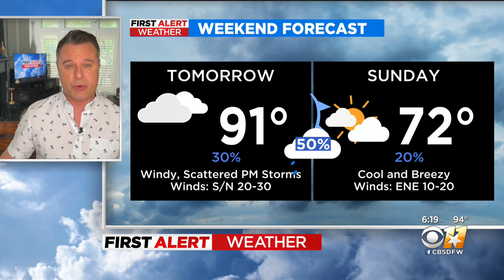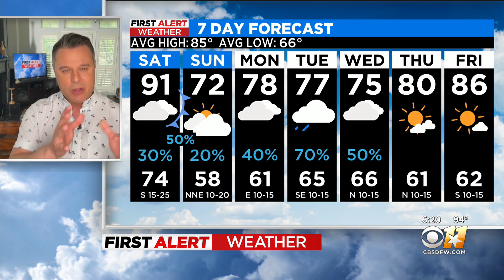Weekend weather update: storms are brewing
Large hail and damaging winds will be the main hazards with storms tonight.